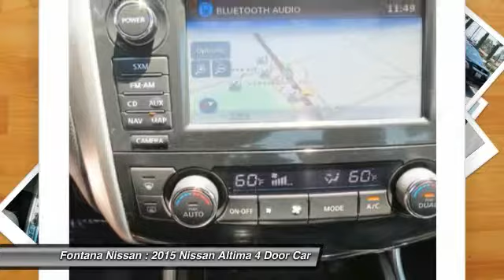2015 Nissan Altima new, Altima, Maxima, Sentra, 370Z, Murano, Fontana, Rancho Cucamonga, Ontario, Sa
2015 Nissan Altima 3.5 SL

Fontana Nissan
16444 South Highland Avenue

Only $265 per month! NEW TIRES, NEW BRAKES, **NISSAN CERTIFED**, **MP3**, **CARFAX CLEAN**, **BLUETOOTH**, **LEATHER**, **BACKUP CAMERA**, **POWER SEAT**, **MOONROOF**, **BOSE PREMIUM SOUND**, and **NAVIGATION**. Altima 3.5 SL. This 2015 Altima is for Nissan nuts who are hunting for a superb-looking and gas-saving ride. The previous owner must have parked his vehicle away from everyone else. The condition of this car is absolutely terrific! Nissan Certified Pre-Owned means you not only get the reassurance of up to a 7yr/100,000 mile Warranty, but also a 167-point comprehensive inspection, 24/7 roadside assistance, trip-interruption services, and a complete CARFAX vehicle history report. - All payments are based on approved credit - 75 months - $3995 down payment. brbrTO SEE MORE QUALITY VEHICLES LIKE THIS RIGHT OR DIAL .